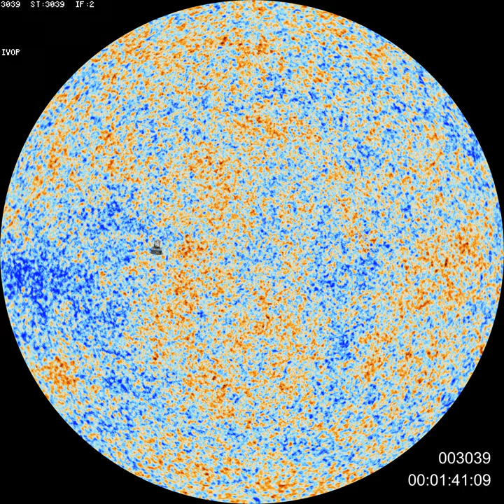Deep Sky Trailer Fulldome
The starry sky is one of the most beautiful natural landscapes we can see from Earth. Thousands of stars dotting the sky above our heads provoke that feeling of infinity and at the same time smallness. The humans have felt this since we got up our eyes at the sky.

But what lies beyond? If we were able to look farther and farther away and to study this black background of the night, what would we see?

Over the past decades large telescopes and observatories in space have spied the black background of the night and have unearthed a fascinating, dynamic and complex universe … Hundreds, thousands of astronomical objects that were hidden from our view have filled our eyes with an explosion of colors, shapes and unimaginable dimensions.

This modern image of our universe deserves to be told and known by the public. Come with us and discover our own Deep Sky.